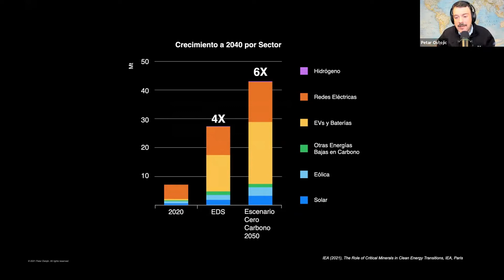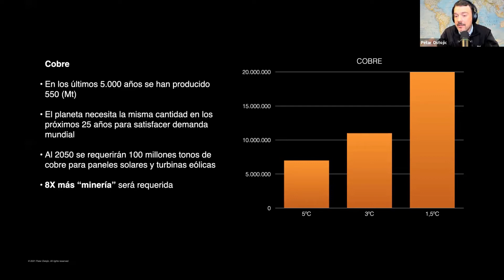Economía Circular: Tecnologías de Energías Renovables y Recursos Naturales por Petar Ostojic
Economía Circular: Las tecnologías de las energías renovables requieren del uso intensivo de recursos naturales estratégicos como el cobre, litio y cobalto. Por eso la importancia de incorporar la economía circular tanto en la minería como en en el diseño de estas tecnologías para mantener el valor de estos materiales durante el mayor tiempo posible.

economaicircular economía circular